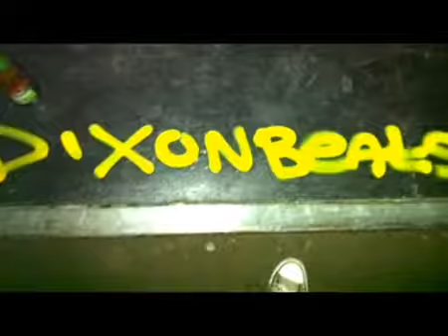DixonBeats - Yoyo Instrumental (Dimez Remix) [TBT 2011]